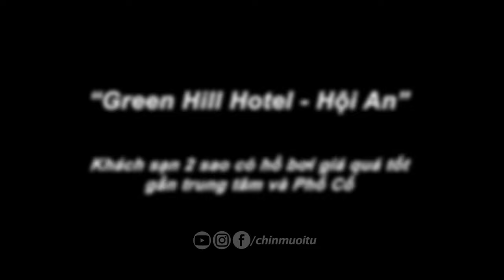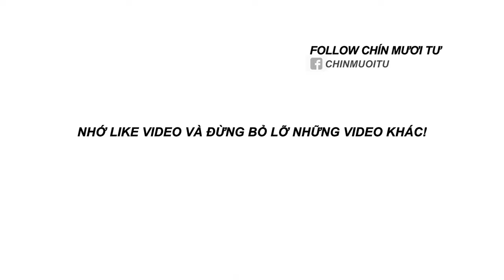Green Hill Hội An: Giọng con gái Hội An siêu Cute || Giá tốt gần Trung Tâm đầy đủ tiện nghi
Một lần du lịch Hội An sẽ làm say đắm lòng du khách bởi những nét đẹp trường tồn cùng thời gian, vô cùng mộc mạc, bình dị.

“Anh muốn kể Lai Viễn Kiều Hội phố
Đón đợi người sang nghiêng bóng sông chiều
Mái gỗ cầu cong sơn son chạm trổ
Mấy trăm năm rồi ngói vẫn ấm màu rêu”

🏍Phương tiện: Exciter 150
🎥Thiết bị quay: Dji Osmo Pocket, IPhone XR, Gopro Black 7, Dji mini 1
💻Phần mềm dựng phim: Adobe Premiere.
Tên thật mình là HẠO

CHÍN MƯƠI TƯ hay 94 có nghĩa là Bạc Liêu quê hương của mình lớn lên là năm sinh và số điện thoại của mình luôn nên mình quyết định chọn nó làm tên Kênh Youtube.

Kênh youtube chia sẻ về đời sống như: Du lịch, phượt, review sản phẩm, ăn uống, công nghệ, kiến thức ... Những thứ mà Mình gặp hằng ngày, những nơi đã đi qua và mọi thứ trong cuộc sống này tại mọi nơi.